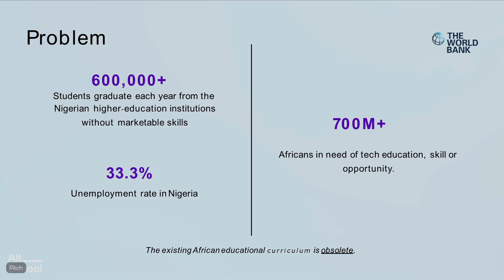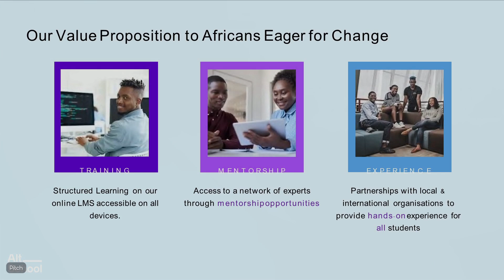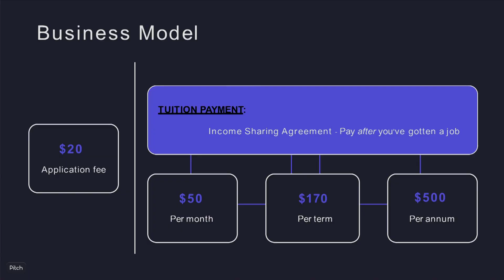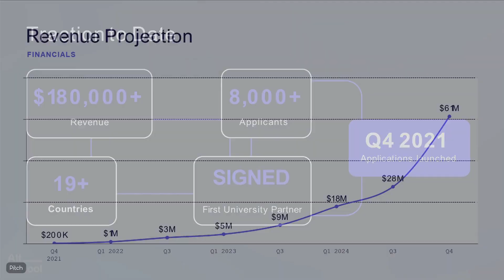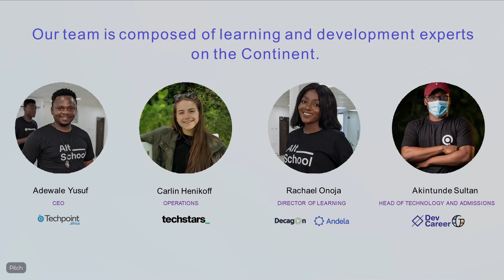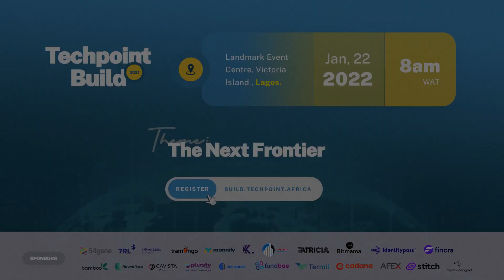Startup Pitch: AltSchool Africa | Rachael Onaja | Techpoint Build 2021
AltSchoolAfrica is a school for individuals looking to gain technical skills and kickstart a career in Software Engineering. AltSchool Africa takes a non-traditional approach to learning by teaching courses directly connected with the selected track and is based in Nigeria.

Director of Learning, Rachael Onaja, pitched AltSchool Africa under the Education category of Pitchstorm 3.0 during TechpointBuild2021.